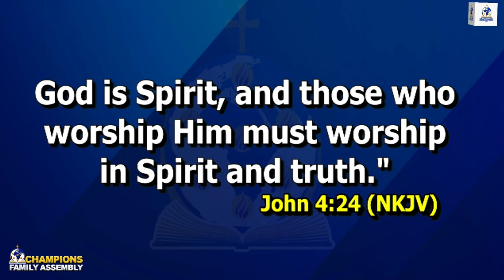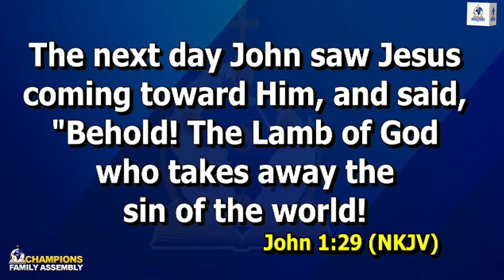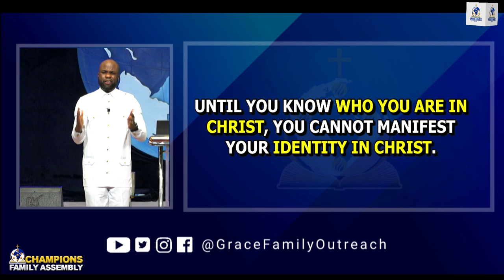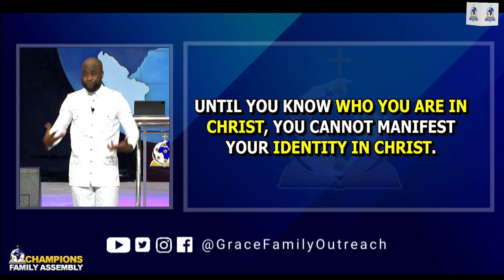CHAMPIONS FAMILY ASSEMBLY | SUNDAY 15TH SEPTEMBER, 2024